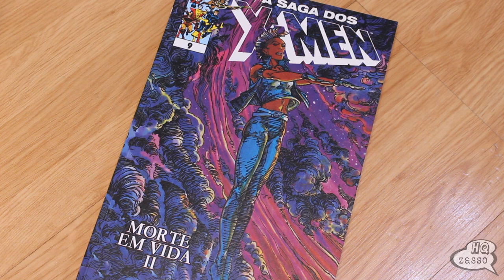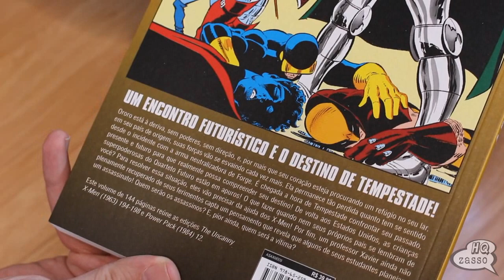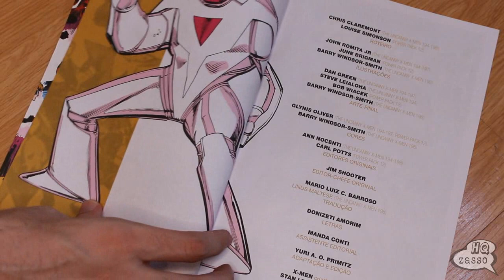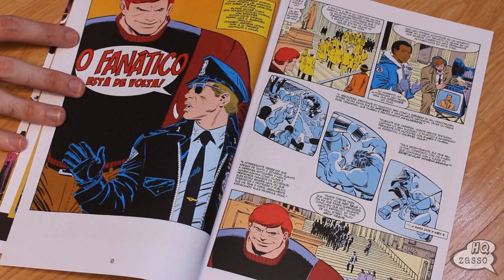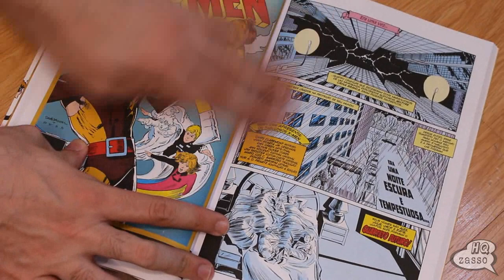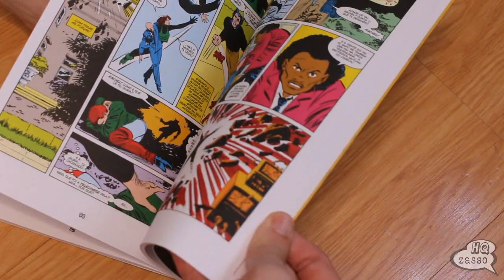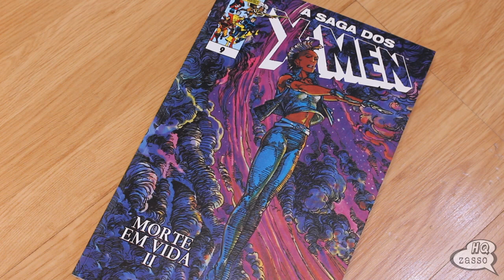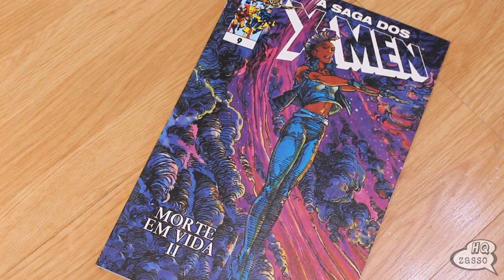A Saga Dos X-Men Vol. 9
⚠️MUNDOS INFINITOS:
Utilize o cupom HQZASSORESSACA30 e GANHE no link abaixo:
- Parcelamento exclusivo em 6x no cartão. (parcela mínima de R$ 20,00).

💥Compre pelos links abaixo e ajude o canal:
⚡AMAZON

GRUPO TELEGRAM:
🗣BATE-PAPO